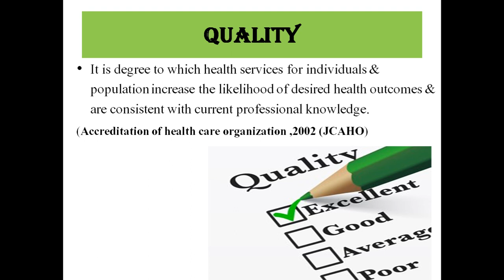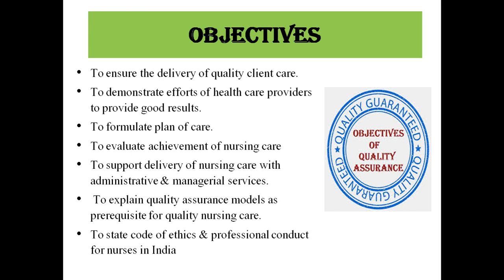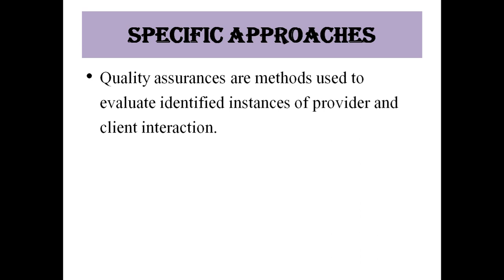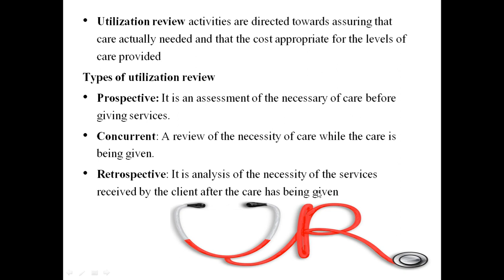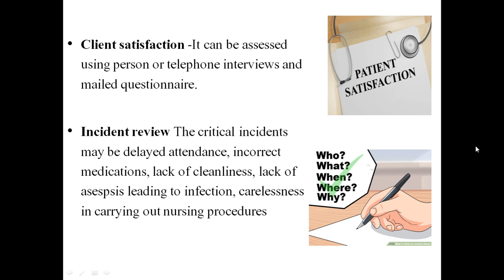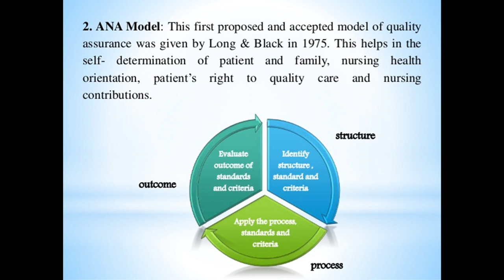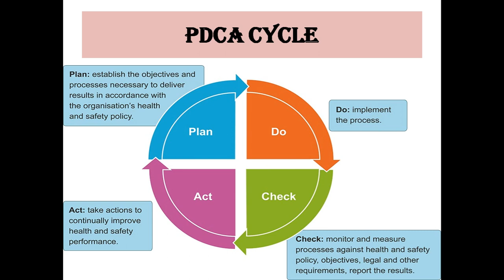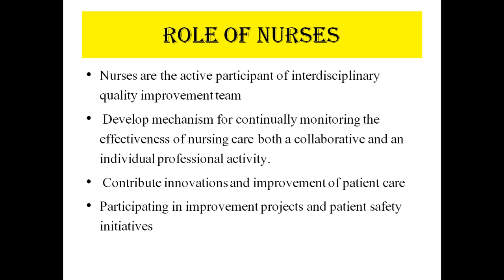Quality assurance | Nursing management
Quality assurance (QA) is a way of preventing mistakes and defects in manufactured products and avoiding problems when delivering products or services to customers; which ISO 9000 defines as "part of quality management focused on providing confidence that quality requirements will be fulfilled".[1] This defect prevention in quality assurance differs subtly from defect detection and rejection in quality control and has been referred to as a shift left since it focuses on quality earlier in the process (i.e., to the left of a linear process diagram reading left to right).[2]

The terms "quality assurance" and "quality control" are often used interchangeably to refer to ways of ensuring the quality of a service or product.[3] For instance, the term "assurance" is often used as follows: Implementation of inspection and structured testing as a measure of quality assurance in a television set software project at Philips Semiconductors is described.[4] The term "control", however, is used to describe the fifth phase of the Define, Measure, Analyze, Improve, Control (DMAIC) model. DMAIC is a data-driven quality strategy used to improve processes.[5]